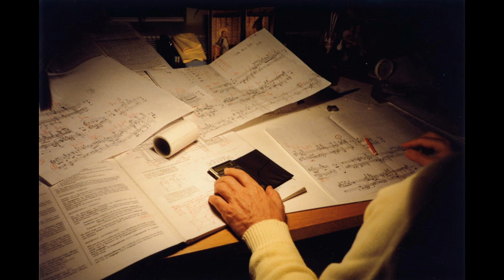Karlheinz STOCKHAUSEN: Klavierstück XII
Klavierstück XII is in three large sections, corresponding to the three "Examinations" in act 1, scene 3 of Donnerstag aus Licht (1979), from which the piano piece was adapted in 1983. This scene is formed according to the second note of Michael's "Thursday" segment of the Licht superformula, an E divided into three parts: dotted-sixteenth, thirty-second, and eighth. This rhythm governs the durations of the scene's three "examinations" and, therefore, of the Klavierstück as well (3:1:4). The three superimposed polyphonic melodies ("formulas") of the superformula are registrally rotated in these three statements, so that the Eve formula is highest for the first section, the Lucifer formula is highest for the second, and the Michael formula is uppermost for the third. This corresponds to the dramaturgy, as Michael recounts to the examining Jury his life on earth from the successive points of view of his mother, representing Eve, his father, representing Lucifer, and himself (Kohl 1990, 278). The upper line in each case is also the most richly ornamented of the three. Each melody begins with a different characteristic interval followed by a semitone in the opposite direction, and this three-note figure continues to predominate in each section: rising major third and falling minor second, rising major seventh (the first note is repeated several times) and falling minor second, and finally a falling perfect fourth and rising minor seventh (Frisius 1988).
In the opera, Michael is portrayed in the first examination by the tenor singer, in the second by the trumpet (with additional accompaniment of basset-horn), and in the third by a dancer. He is accompanied throughout the scene by a pianist. The surface is created primarily from the "ornaments" and "improvisations" of the superformula (Kohl 1990, 278). In the version for piano solo, the tenor, trumpet, and basset-horn material is either incorporated into the piano texture, or is hummed, whistled, or spoken by the pianist, adding to the polyphonic layers played on the keyboard. The vocal noises, as well as sweeping glissandi and individual plucked notes made directly on the piano strings, come directly from the superformula and constitute what Stockhausen calls "coloured silences"—that is, rests that are "enlivened" by brief accented notes or gliding noises. The clear melodic segments and coloured silences are juxtaposed and combined to form intermediate forms in Klavierstück XII. Because of the proportioning series of the three sections, the middle one is the shortest and most animated, while the last is the slowest and longest of the three (Frisius 1988).
Klavierstück XII is dedicated to the composer's daughter, Majella Stockhausen, who premiered the work at the Vernier Spring festival, on 9 June 1983, in Vernier, Switzerland.